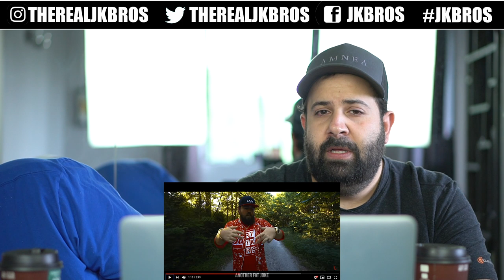BROO DO YOU!! Music Reaction | Crypt - Rapping from My Closet (Official Music Video) [ONE TAKE]